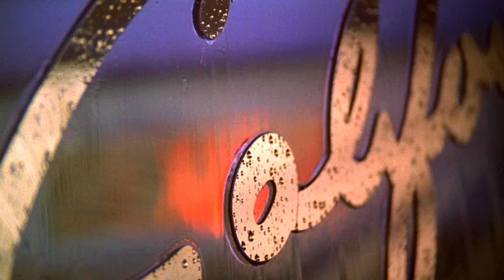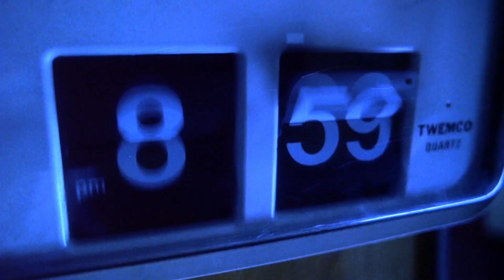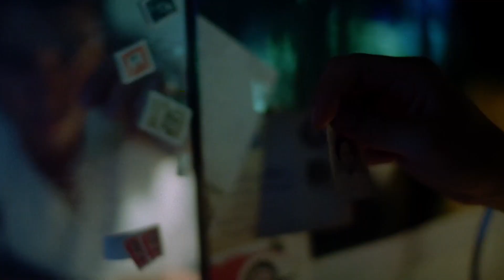Billinski | I Remember Caring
Here's a video for Billinski's track I Remember Caring, off of his newest EP Testing the Waters. I used footage from the 1994 Wong Kar-wai film Chungking Express.

Happy Birthday Steve!